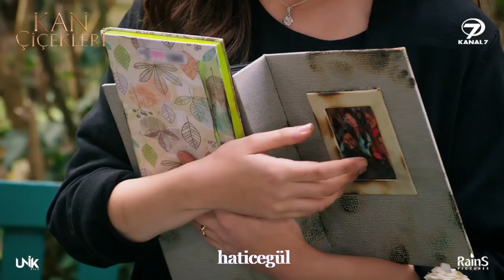Kan Çiçekleri Baran & Dilan - Gökhan Kırdar - Yerine Sevemem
Kalp midir insana sev diyen, yoksa yalnızlık mıdır körükleyen?
Sahi nedir sevmek?
Bir muma ateş olmak mı, yoksa yanan ateşe dokunmak mı?
~Şems-i Tebrizi~